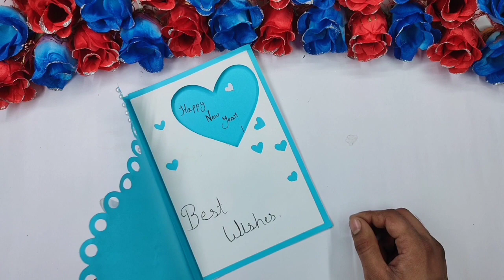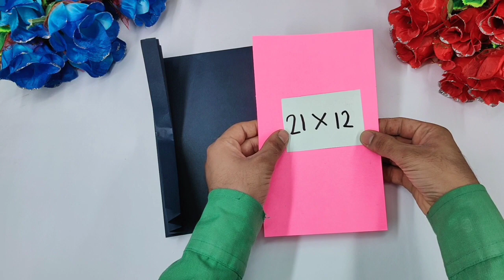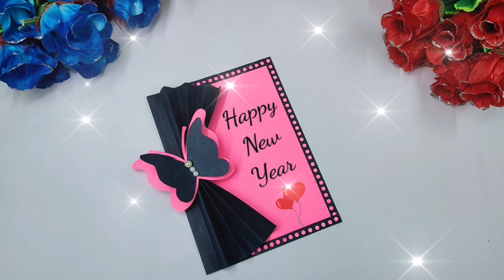5 Easy And Beautiful New Year Card // How to Mack New Year Card 2021 // Handmade Easy New Year Card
5 Easy And Beautiful New Year Card // How to Mack New Year Card 2021 // Handmade Easy New Year Card

Happy New Year Card 2021 // Handmade Easy New Year Card // How to Mack New Year Card // Paper Craft

Helo friend
In this video is 5 amazing  Handmade New year card
very easy idea card making

5 Easy And Beautiful New Year Card // How to Mack New Year Card 2021 // Handmade Easy New Year Card

Required material
Clower paper
white art paper
glue
punching machine

music YouTube/library

5 Easy And Beautiful New Year Card // How to Mack New Year Card 2021 // Handmade Easy New Year Card